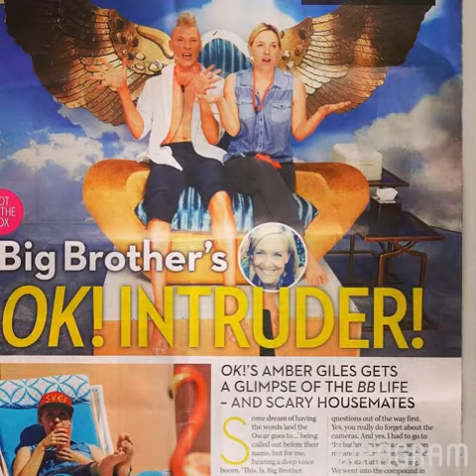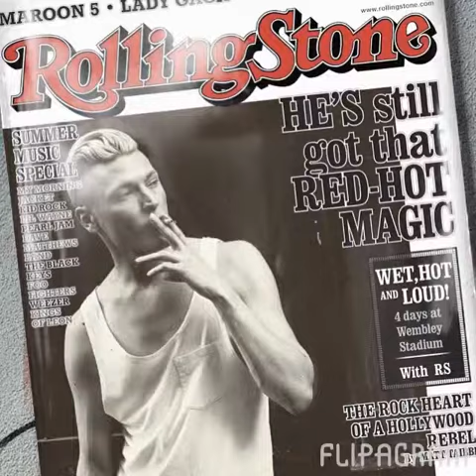Flipagram - (null)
♫ Nicole Scherzinger - Run (Moto Remix) [Radio Edit]